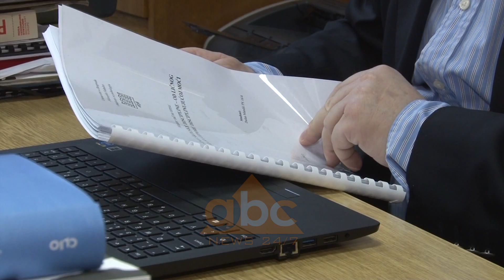15 vite pas vrasjes së kryeministrit Gjingjiç/Flet ish-zëvendësi i tij | ABC News Albania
Kanë kaluar 15 vjet nga atentati ku u vra kryeministri demokrat i Serbisë, Zoran Gjingjic. Fronti demokratik që e rrëzoi dhe e çoi në Hagë Sllobodan Millosheviçin kishte arritur të ndryshonte për një periudhë këtë shtet pas katër luftërave në Ballkan. Ish zëvendësi i tij, Zharko Koraç, flet në një intervistë për ABC News.

Një decenie përgjakje dhe momenti i demokracisë në Serbi. Njeriu që kishte arritur të largonte nga pushteti Sllobodan Millosheviçin, kryeministri i ri Zoran Gjingjiç ishte shpresë e një pjesë të madhe. Revulucioni nuk kishte qenë për të gjithë i pëlqyer. Tri vjet më vonë filozofi dhe ish student gjerman Gjingjiç do të vritej nga pjesëtarët e formacioneve të dikurshme të luftës.
E vështirë rruga drejt demokracisë.
Zëvendësi i Gjingjiç, profesori Zharko Koraç, thotë se Gjingjiç ka qenë lideri i parë jonacionalist i Serbisë.

Zharko Korac, Ish-Zëvendëskryeministër i Serbisë: Ai është vrarë si njeri që mund ta ndryshonte Serbinë dhe që besonte në një Serbi demokratike e liberale. Vrasja e tij bëri që Serbia do lëkundej pa ide për kohë të gjatë dhe presidenti Boris Tadic kishte shumë frikë më pas.

Korac thotë se Gjingjic e dinte se nacionalizmat mund të ngriteshin sërish në Ballkan. Problemin e Kosovës e kishte si ide për ta zgjidhur.

Zharko Koraç, Ish Zëvendëskryeministër i Serbisë: Besonte se Serbia nuk mund të ec para në zhvillim pa e zgjidhur problemin dhe statusin e Kosovës. Gjingjic pati shkruar një letër për shefat e shtetëve perëndimore ku kërkonte zgjidhjen e statusit para standardeve dhe kjo ishte pritur shumë keq. Ai besonte se standardet vinin pas statusit dhe besoj se tani shumica do të pajtoheshin me të pasi ky problem ende ngarkon Ballkanin. Ai kishte qenë i mirë për rajonin.

Vrasja e Gjingjiç ishte atentati i tretë politik i një figure të lartë serbe dhe vrasja e parë e demokracisë./abcnews.al

Gazetar: Idro Seferi
Operator: Predrag Barbul